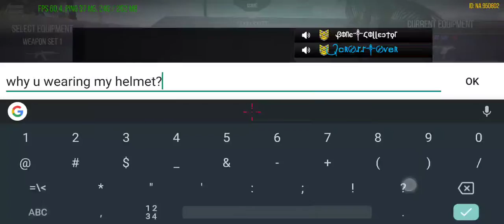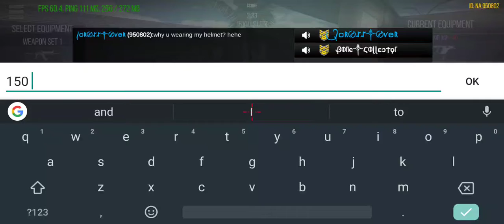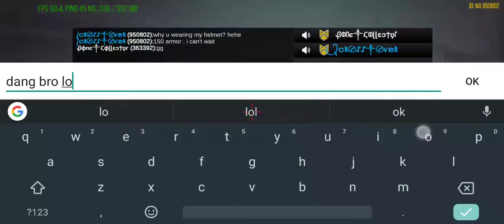EPIC 1vs1 GATES VS CROSS RND3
GG 💯 game play with the new Red Magic 3s